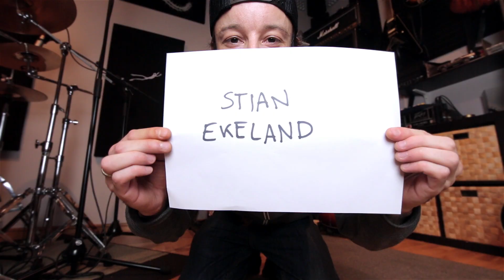Sword Metal?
Postboks 27
4333 Oltedal, Rogaland
Norway